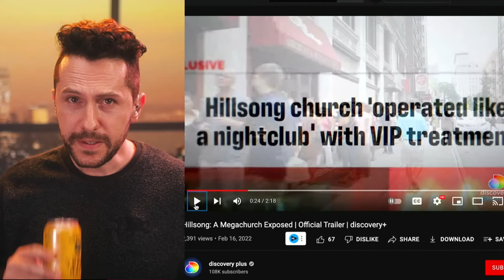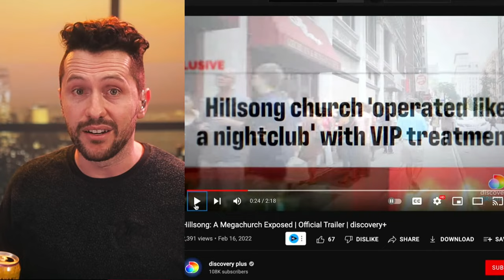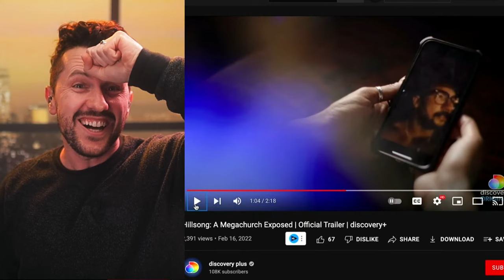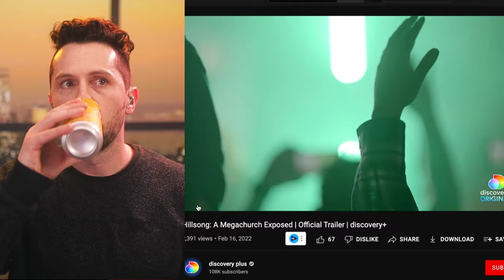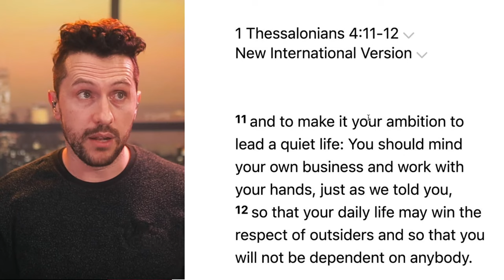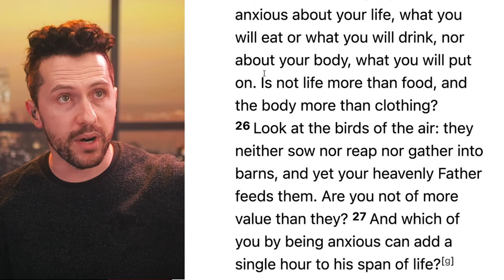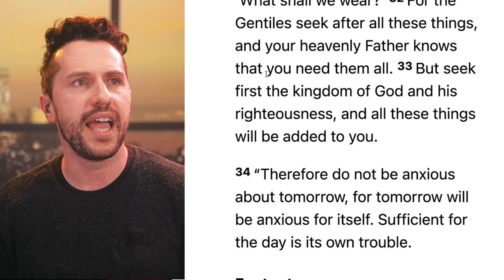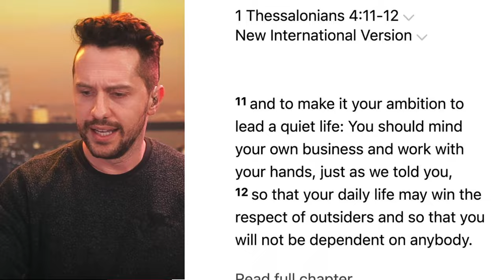😔 Hillsong Exposed Docuseries Trailer, Ruslan Reacts